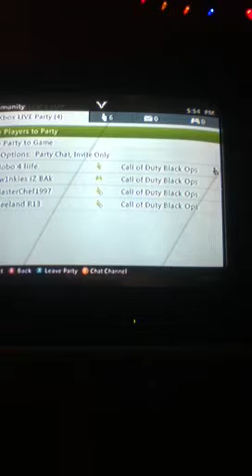CoD: Black Ops Ascension Round 29 Lag Out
Me and my three friends making it to round 29 on ascension just to lag out